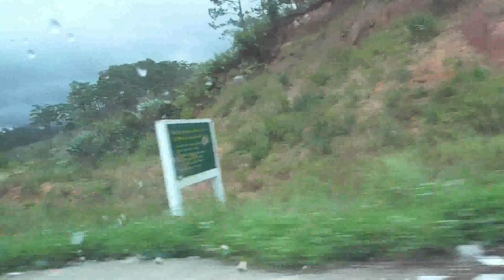Vietnam’s Miserable Day😱Pri.Driver N0.1. From Nha Trang-Đà Lạt Foggy K.Lê Pass. 2nd time in Đà Lạt.